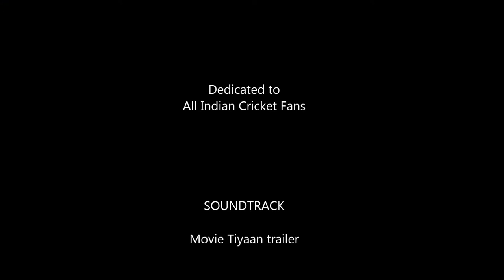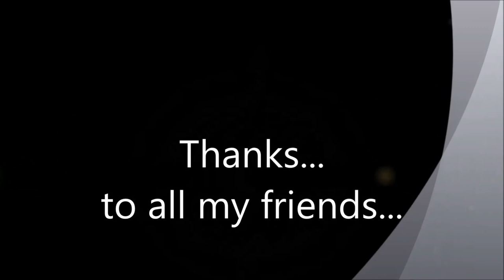champions trophy final 2017 trailer malayalam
chapions trophy fan made trailer using tiyaan movie trailer soundtrack